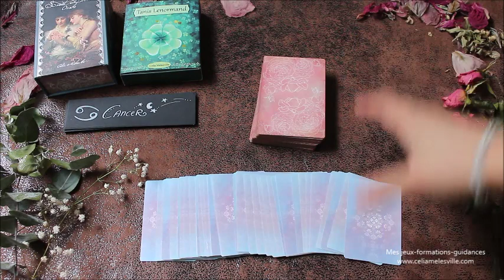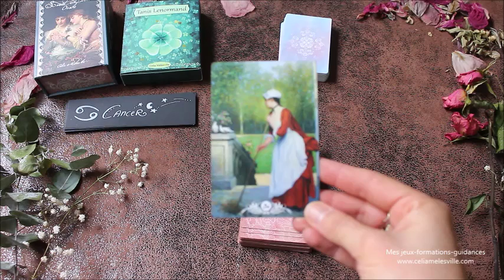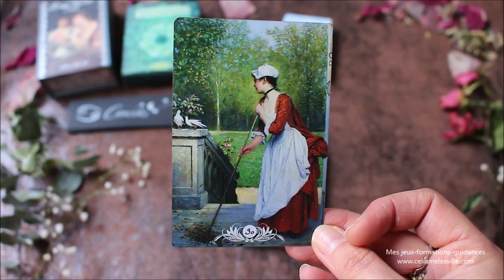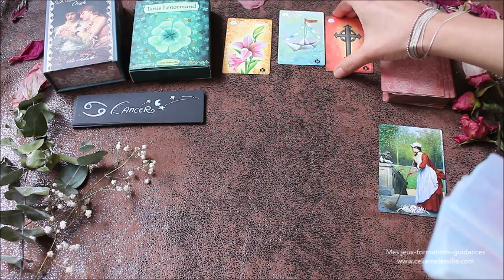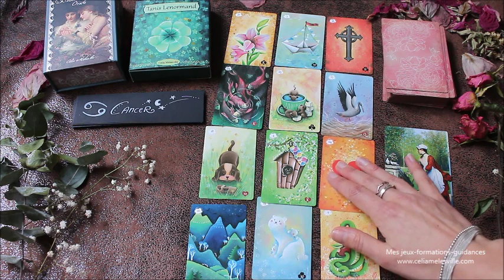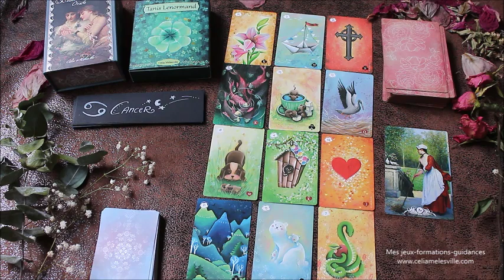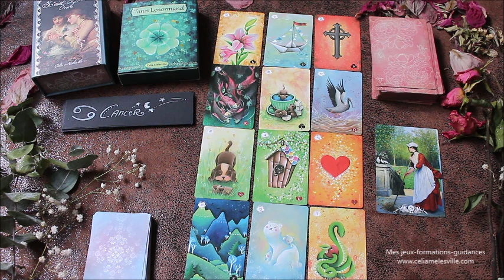♋CANCER - Janvier 2020♋ Horoscope - ça bouge dans tous les sens